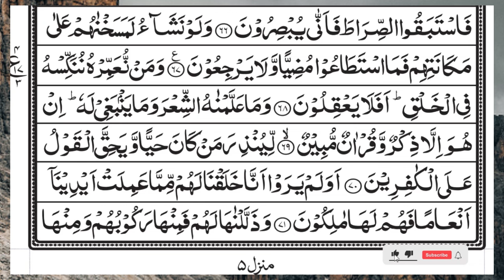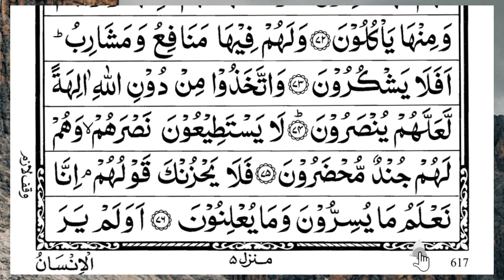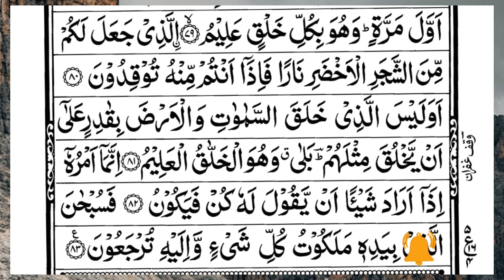Surah Yasin (Yaseen) | Full With Arabic Text | (Episode 5300 ) | Surah Yaseen Beautiful Recitation